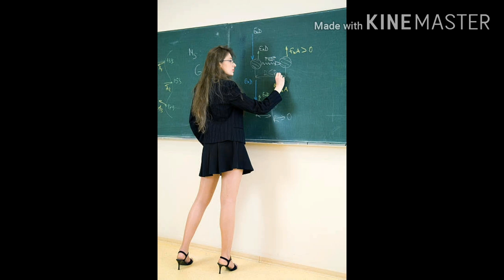Bathroom | Chandrabindu | Ek english medium school | funny bengali video song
This is a video song created for fun by a fan to make the famous "Bathroom" song of the bengali band chandrabindoo come alive. Watch, Listen and Enjoy !

Song : Bathroom
Album: Toker Jotno Nin
Artist : Chandrabindoo

Video is edited by Ramit Chatterjee